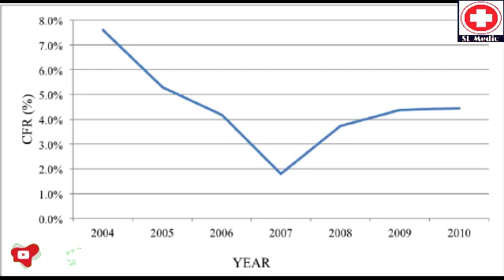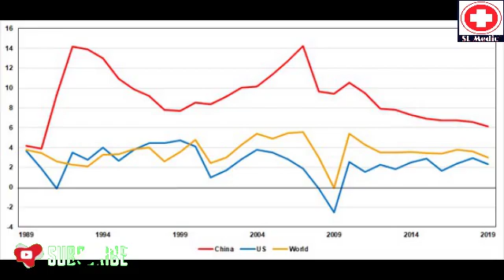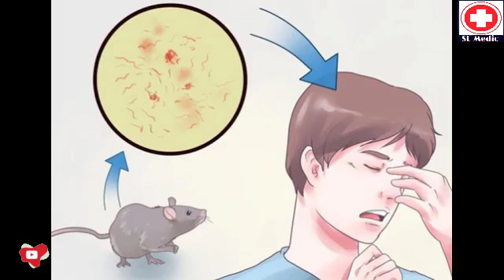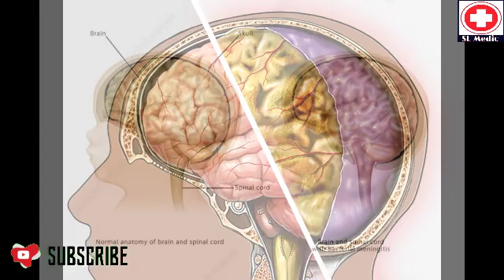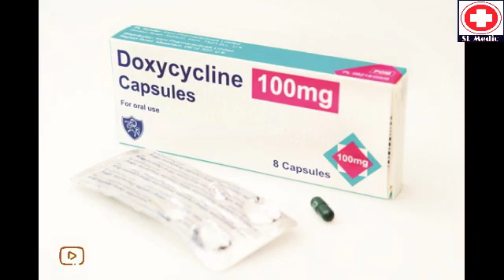මී උණ ( leptospirosis ) ගැන දැනගත යුත්තේ ඇයි . මී උණ මාරන්තිකයි. ප්‍රවේසම් වෙමු.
අවසාන වසර වෛද්‍ය ශිෂ්‍යයෙක් විදිහට රට තුල මාරන්තික ලෙස පැතිරීගෙන යන මී උන ගැන අද මේ වීඩියෝව මගින් මම කතා කරනව. එය ඔබට ඉතා වැදගත් කරුනක් වේවි .